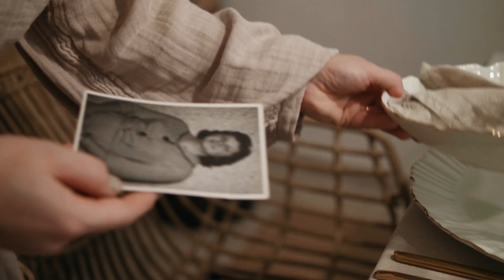Na návšteve u Michaely | FAVI.sk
Poďte s nami na vianočnú návštevu k @truhlarova_dcera. Svoj sviatočne vyzdobený domov plný jedinečných kúskov s príbehom vám predstaví Michaela, ktorá je (ako jej prezývka napovedá) dcérou stolára. Okrem toho vás tiež zoznámi so začiatkami svojho projektu @truhlarova_dcera, v rámci ktorého tvorí originálne hračky a oblečenie. A chýbať rozhodne nebudú ani najrôznejšie vianočné tradície. Užite si čarovnú atmosféru plnú smiechu, tvorenia, pečenia a radosti.